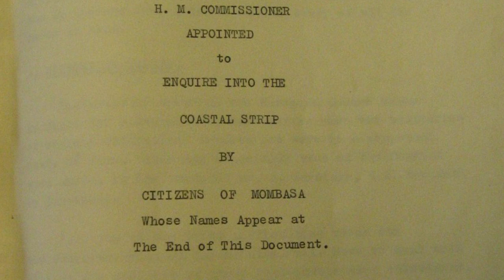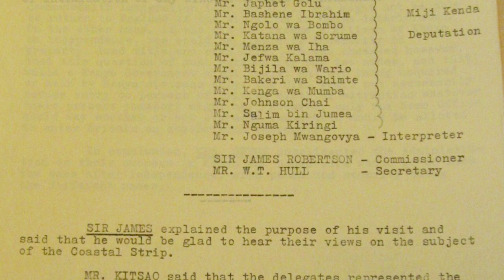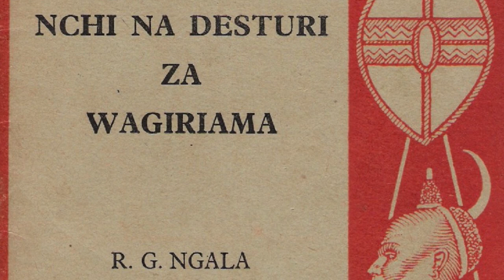Makala Ma'alum: Jawabu ya Stambuli kwa Wanaomkashifu.